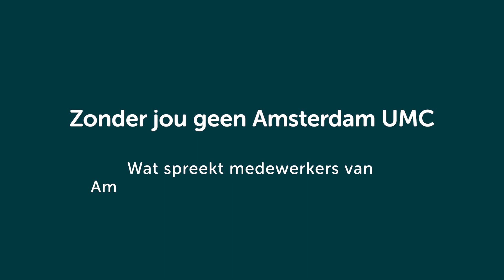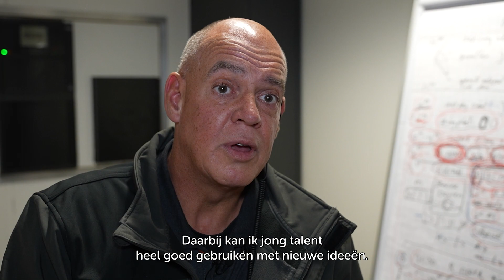Zonder jou geen Amsterdam UMC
Medewerkers van Amsterdam UMC vertellen wat hun aanspreekt uit het manifest. Er zijn banen genoeg. Waar je gewoon elke dag naar toe gaat, je aan het werk gaat en weer naar huis gaat. Bij Amsterdam UMC hebben we meer te bieden. Bij ons ben je altijd onderdeel van iets belangrijks. Het maakt niet uit of je nu verpleegkundige bent, laborant, (medisch) technicus of OK medewerker. Jouw rol, jouw persoonlijke bijdrage doet er toe. Want zonder jou geen operatie, zonder jou geen onderzoek en onderwijs waarmee we samen het verschil kunnen maken, zonder jou geen glimlach op het gezicht van een patiënt. Alles wat iedereen doet bij Amsterdam UMC is deel van iets groots, iets bijzonders.